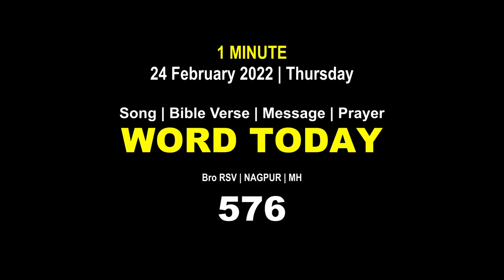Word Today-576 | Bro RSV | One-Minute Video Message (Malayalam) | 24 February 2022